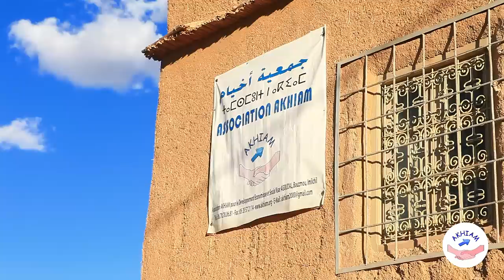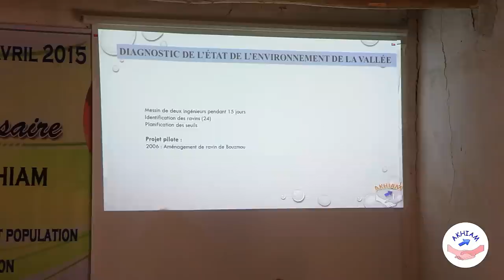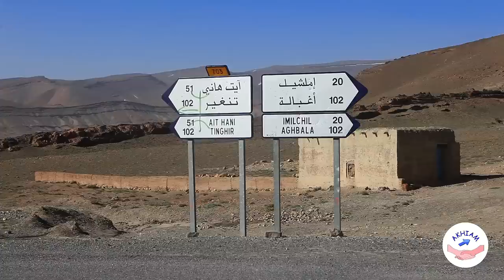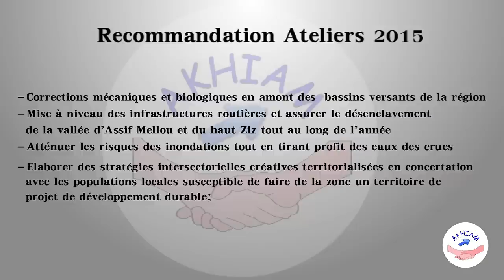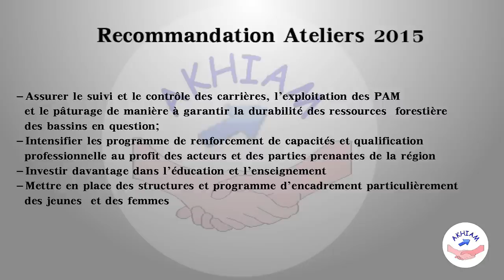15 ième Anniversaire de l'Association AKHIAM 10 et 11 avril 2015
15 ième anniversaire de l'association AKHIAM 10 et 11 avril 2015
 journées d'étude sous thème : ONGs, services technique et population pour la protection contre l'érosion et les inondations
-Corrections mécaniques et biologiques en amont des  bassins versants de la région ;
-Mise à niveau des infrastructures routières et assurer le désenclavement de la vallée d’Assif Mellou et du haut Ziz tout au long de l’année ;
- Atténuer les risques des inondations tout en tirant profit des eaux des crues ;
-Elaborer des stratégies intersectorielles créatives territorialisées en concertation avec les populations locales susceptible de faire de la zone un territoire de  projet de développement durable;
- Instaurer des périodes de repos biologique dans la gestion des parcours pastoraux ;
-Créer des mécanismes d’appui en matière du fourrage et  du bois de feu ;
-Promouvoir l’utilisation des sources d’énergie alternative dans le chauffage et la cuisine ;
- Promouvoir l’autonomisation des familles et le développement d’une économie sociale et solidaires ;
-Aménager le territoire pour augmenter son attractivité et sa compétitivité en matière du tourisme durable ;
-Diversifier les revenues des populations à travers la valorisation des produits de terroir et le patrimoine naturelles et culturelles d’Imulchil ;
- Promouvoir la recherche scientifique pour explorer et documenter les potentialités et le patrimoine naturel et socio- culturel de la région ;
-Actualiser et mettre à jour la réglementation forestière et mettre en application la réglementation environnementale.
-Assurer le suivi et le contrôle des carrières, l’exploitation des PAM  et le pâturage de manière à garantir la durabilité des ressources  forestière des bassins en question;
- Intensifier les programme de renforcement de capacités et qualification professionnelle au profit des acteurs et des parties prenantes de la région ;
-Investir davantage dans l’éducation et l’enseignement ;
- Mettre en place des structures et programme d’encadrement particulièrement des jeunes  et des femmes ;
-Assurer un encadrement et un accompagnement économique des AGR surtout au niveau de la commercialisation ;
-Renforcer les services et l’encadrement sanitaire dans les 5 communes rurales du cercle d’Imilchil ;
- Appui à l’instauration d’une culture de respects des droits de l’homme et de la réglementation environnementale ;
-Redéfinir le rôle de la femme de manière à valoriser ses apports et son statut social ;
-Investir dans l’économie immatérielle de la région et au rayonnement de son patrimoine historique et culturel.